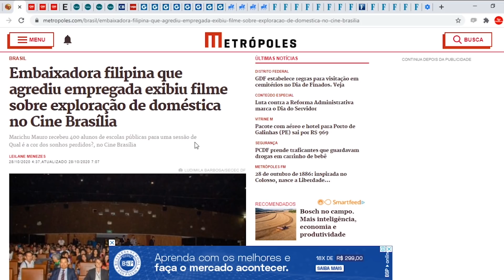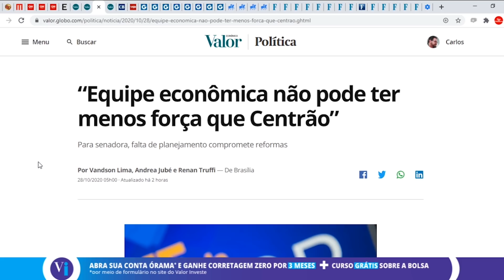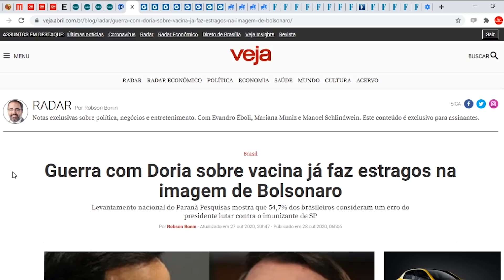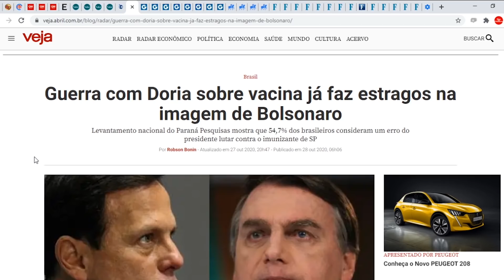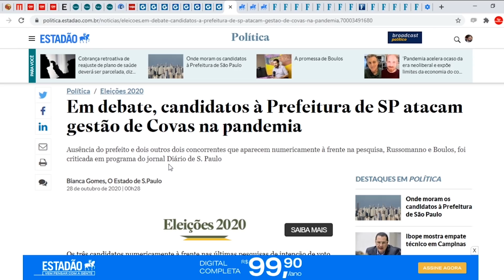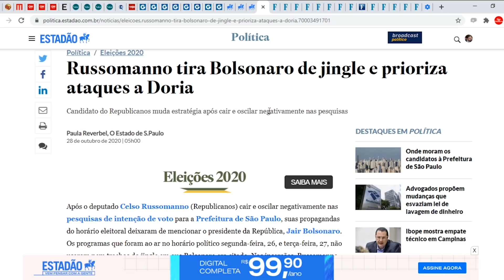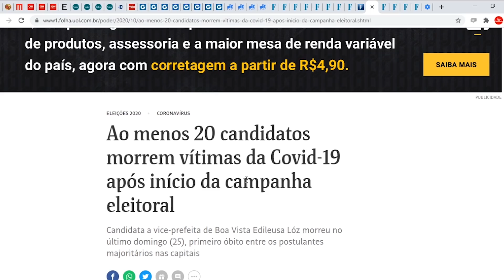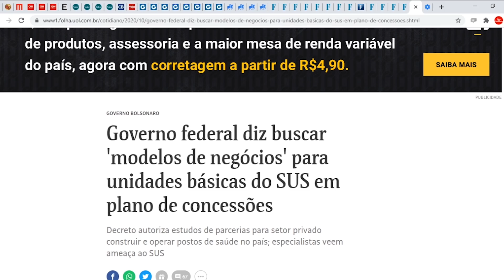Pesquisa diz que Bolsonaro perdeu a guerra da vacina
Pesquisa mostra que 54,7% dos brasileiros consideram erro de Bolsonaro lutar contra imunizante de SP